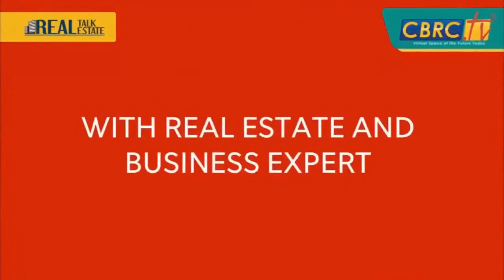BRIDGES (Episode 2) - Productive Retirement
Guest: Ms. Nanette Ochoa-Fernandez

The second episode, “Productive Retirement,” featured a retired educator from batch 1976 of the UST College of Education, Mrs. Nanette Ochoa-Fernandez. Sharing her practical experiences as a recent retiree from the Ateneo de Manila University where she taught English courses, she organized her sharing with the acronym LIVE which summarized the practical tips she wanted to share. Her acronym means L-love God and neighbor, I - inspire others, V-vitality requires effort, and E-enjoy the journey. In an easy exchange with the hosts Dr. Balita and Dr. Songco, covering all stages of retirement, the time went quickly with viewers participating through the comment section on Facebook where the show was live-streamed.